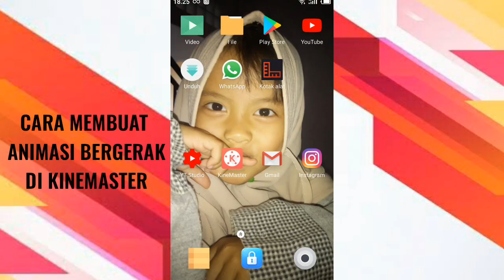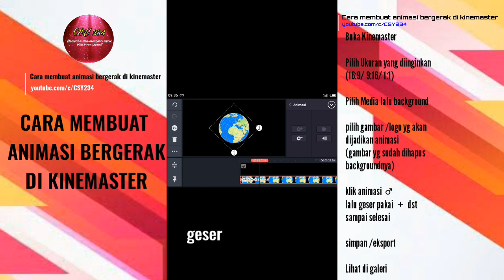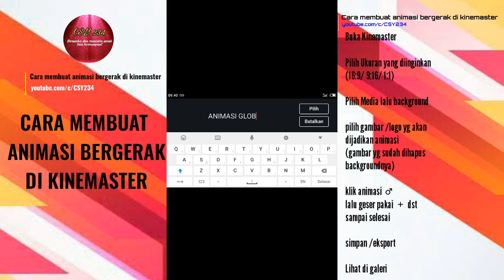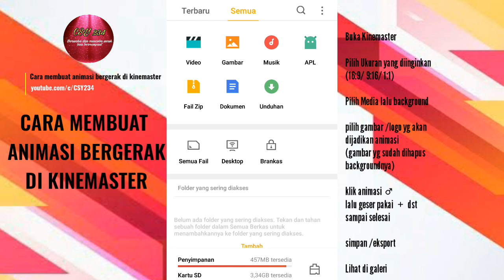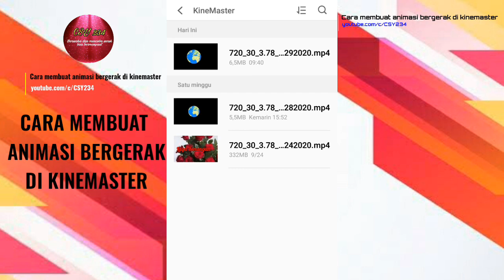CARA MEMBUAT ANIMASI BERGERAK DI KINEMASTER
CARA MEMBUAT ANIMASI BERGERAK DI KINEMASTER merupakan salah satu cara agar video kita terlihat lebih hidup dan bervariasi.

membuat animasi bergerak di kinemaster,
tutorial membuat animasi bergerak di kinemaster,

SEMOGA BERMANPAAT